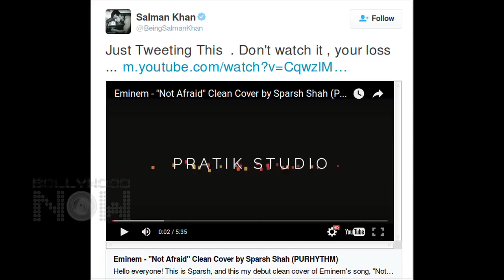Salman Khan Promotes Eminem's "Not Afraid" Cover By Sparsh Shah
Salman Khan is in love with a 12 year old kid Sparsh Shah. He sung Eminem - "Not Afraid" Clean Cover in his own style. Watch the video to know more.